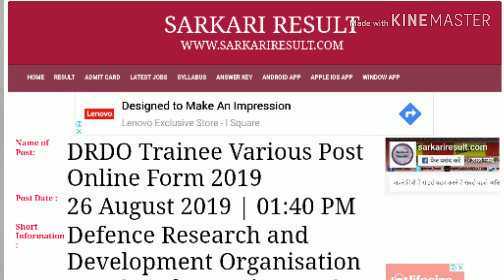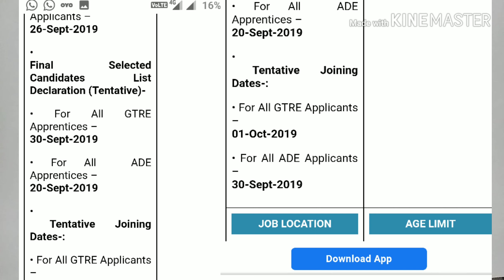New DRDO Apprenticeship Form , No Fee any category